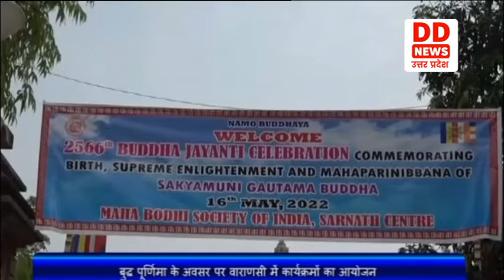Varanasi में पुर्णिमा पर सारनाथ में जुटे देश विदेश से हजारों श्रद्धालु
भगवान बुद्ध की प्रथम उपदेश स्थली वाराणसी में आज बुद्ध पूर्णिमा के अवसर पर सारनाथ में देश विदेश से जुटे हजारों श्रद्धालुओं को भगवान बुद्ध के अस्थि अवशेष के दर्शन कराए गए। वैशाख पूर्णिमा के पवित्र अवसर पर भगवान बुद्ध के दर्शन के लिए बौद्ध अनुयाई प्रातः काल से ही महाबोधी सोसायटी आफ इंडिया के मंदिर परिसर में उपस्थित हो गए थे। वैशाख पूर्णिमा के दिन ही भगवान बुध का जन्म, ज्ञान की प्राप्ति और परिनिर्वाण हुआ था। इस मौके पर स्कूली बच्चों द्वारा प्रातः काल रैली निकालकर बुद्ध के संदेशों को आम जन तक पहुंचाने का कार्य किया गया। इस मौके पर क्षेत्रीय पर्यटन अधिकारी कीर्तिमान श्रीवास्तव ने बताया कि आज समाज को भगवान बुद्ध के उपदेशों की अत्यंत आवश्यकता है।Follow us on :